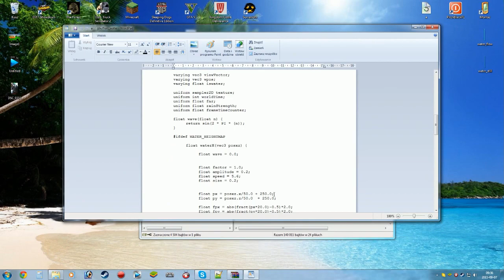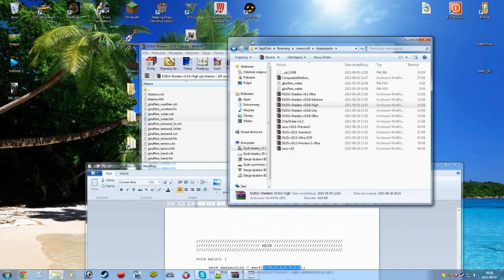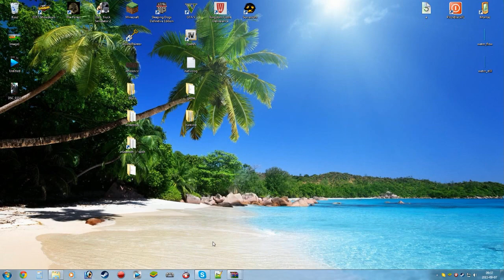TROPICRAFT - Myślę, że Ci się spodoba (Creative #2) + Tropikalne Poradniki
Dziś mam wam do zaoferowania zmianę, która jest niczym przejście na konsole nowej generacji. Wchodzimy na najwyższy poziom budownictwa.

Minecraft 1.6.4
Shadery Kuda Shaders 5.0.6
Flow's HD Resource Pack
Tropicraft Mod - Tropikalny świat
Journey Map Mod - Mapa / Radar
MinePainter Mod - Rzeźbienie w blokach
MrCrayfish Furniture Mod - Meble
SlabCraft Mod - Półpłytki
StairCraft Mod - Schody
Weather Mod - Naturalna Pogoda
TooManyItems Mod - Wszystkie Przedmioty i Bloki
Optifine Mod - Optymalizacja gry
SinglePlayer Commands Mod - World Edit Na Singla